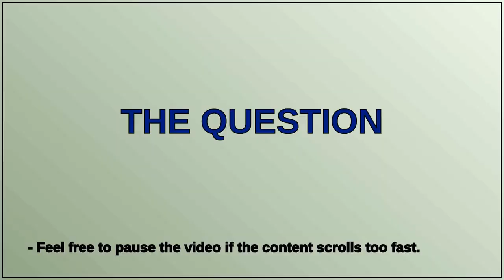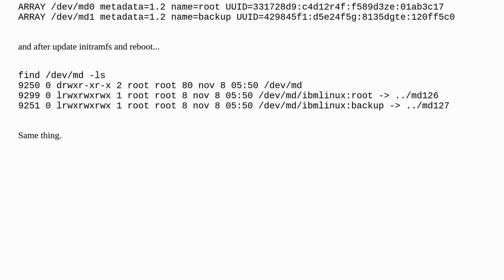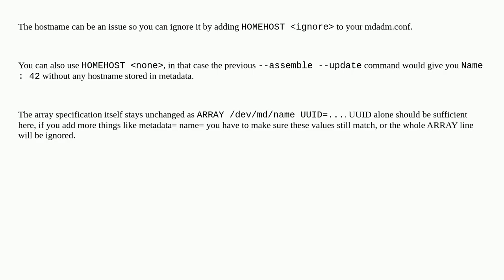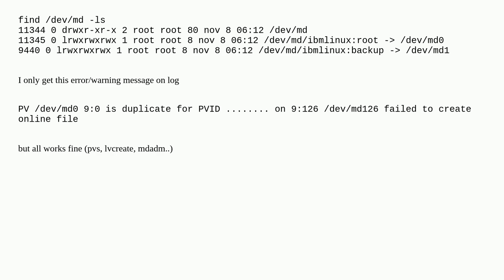Unix: Is possible to rename /dev/md126 to /dev/md0 and at the same time maintain the alias on /de...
Is possible to rename /dev/md126 to /dev/md0 and at the same time maintain the alias on /dev/md?

A special thanks goes out to the community

  mdadm raid